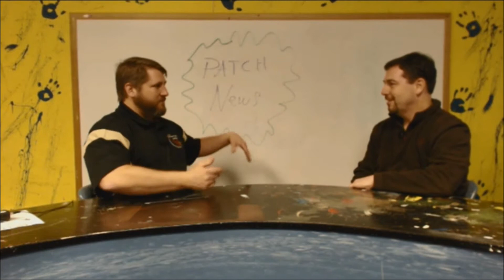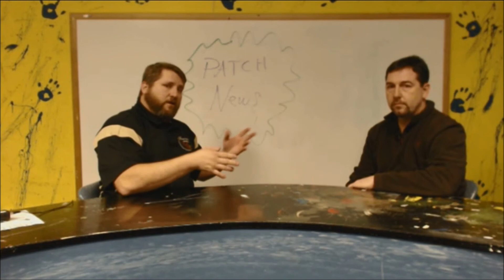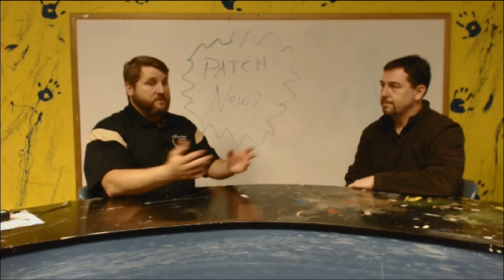Interview with Billy 2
This interview Dave and Billy talk about the Mountaineer MX Park and the new motorcross track coming to I-77 raceway very soon!